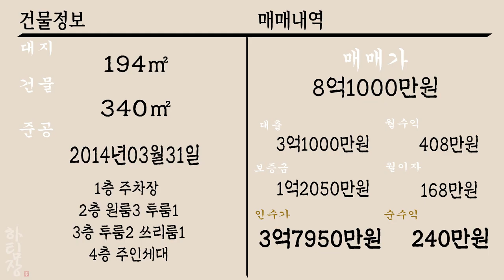[하팀장]대구원룸매매 이런게 수익형이죠 금리 걱정이 없습니다! 상인역세권 위치한 매물입니다.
- 월세 잘나가고 월세 잘나오고 위치까지 좋다보니 살기도 좋고 임대업도 좋은매물입니다.

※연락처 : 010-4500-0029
※카카오톡 ID : 45000029 (검색)
※해당영상 매물번호:211122

▷면적 : 대지 194㎡ / 연면적 340㎡

▶거래형태 : 매매
▷거래예정금액 :8억1천만원
▶중개대상물의 종류: 다가구주택

▷사용승인일 : 2014년03월31일
▶총 층수 : 지하 0층 / 지상 4층
▷주차대수 : 6대

▶방향[거실 기준] : 남동
▷입주가능일 : 2022년11월23일이후 협의가능
▶방수[근린생활시설 미포함] / 욕실수 : 방 11개 / 욕실 9개

▷관리비[청소비용,승강기 유지비용 등] : 매월 약 200,000원 예상

◆대표:沈民貞
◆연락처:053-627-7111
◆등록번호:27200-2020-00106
◆소속공인중개사 : 하준영